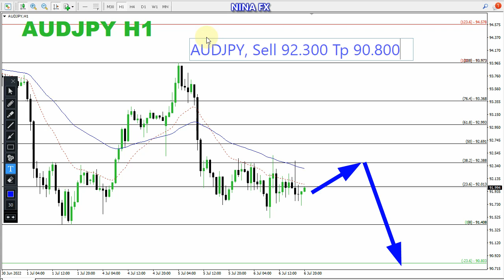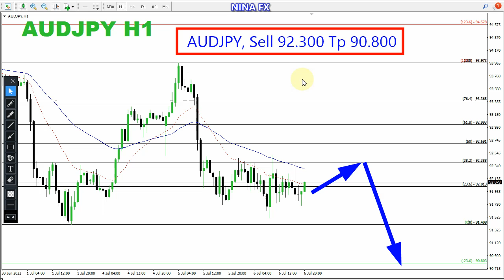AUD JPY Daily Analysis for Thursday July 7, 2022 by Nina Fx